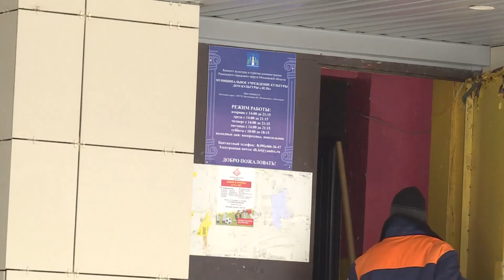В ДК "Лель" деревни Нестерово в различных творческих объединениях занимается 260 человек.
Григорий Иванович - дворник ДК "Лель" в деревне Нестерово. Этой зимой работы у него очень много. Трудится часами. В  ДК "Лель" работает 23 творческих объединения. Когда идут занятия, во дворе паркуется много машин. Приходится справляться с расчисткой территории. Благодаря усердию дворника, места всем хватает. В особо снежные дни, когда подручными силами порядок навести не успевают - помогает администрация. Григорий Иванович расчистил двор. Пора лезть на крышу. Чтобы в оттепель не образовались сосульки и обвалы снега. Вход в ДК "Лель" должен быть безопасным. 260 человек записаны в клубных формированиях культурного учреждения. Хорошо очищенная территория - это знак внимания к ним. Здесь рады всем и хотят, чтобы и внутри, и снаружи ДК жителям было комфортно.